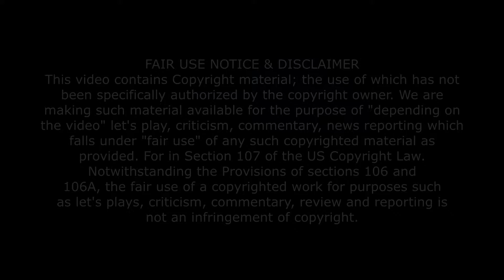Watching GOTHAM Season 3 Episode 8 | Novakast